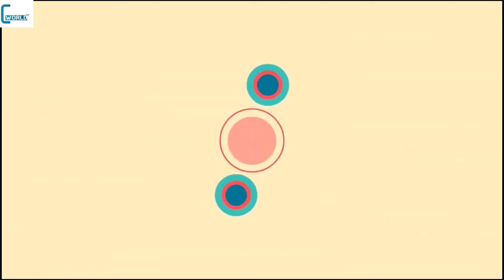who is best in | Champions. League | Messi vs Ronaldo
ফুটবল জগতের সব থেকে বড় টুর্নামেন্ট FiFa_World_Cup. যে টুনামেন্ট 4 বছর পরপর হয়ে থাকে। তবে ফুটবল ভক্তরা দারুণ উপভোগ করে থাকে UFEA_Champions_League. tournament.
তবে এ টুর্নামেন্টের কে সেরা মেসি না রোনালদো। মেসি জয়লাভ করেছে 4 বার এবং রোনালদো 5 বার।